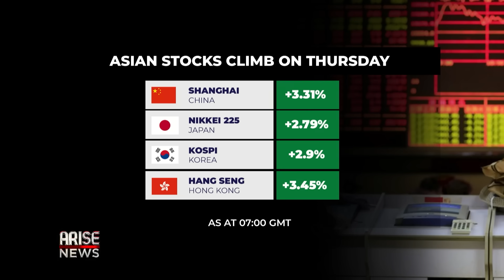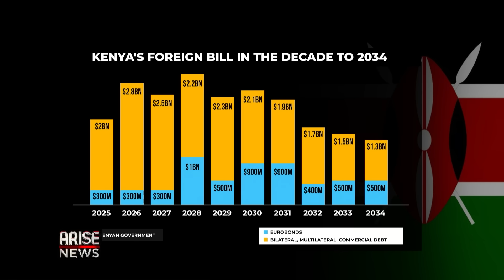Other Oil Marketers Seek To Buy PMS From Dangote Refinery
Arise Business Correspondent Rotus Oddiri discussed reports around Kenya seeking a $1.5bn loan from the UAE and Oil Marketers in Nigeria seeking to buy PMS from the Dangote Refinery